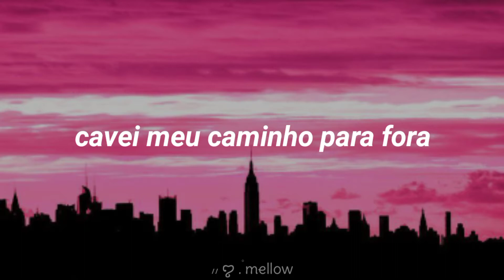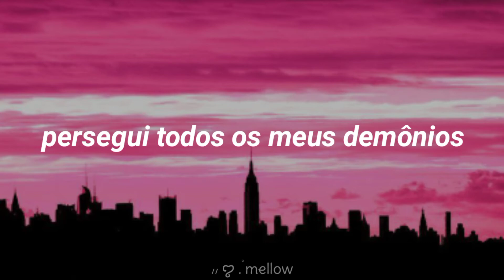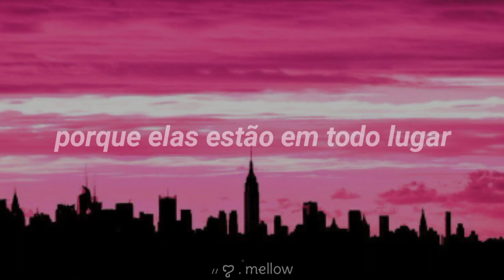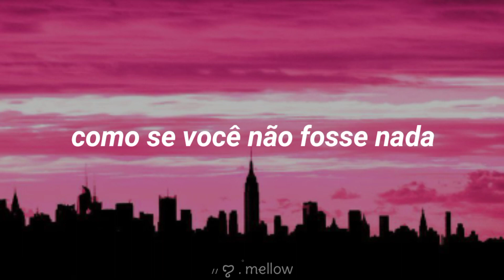P!nk - F**kin' Perfect [tradução pt/br]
ླ👑❜︧༷︧➭ Bom dia, boa tarde, boa noite lindes! Tudo bem? Espero que sim! Hoje a tradução é de F**kin' Perfect, da P!nk, espero que gostem:D
Pra Isah, porque ela é perfeita, te amo Isah ❤

ླ👑❜︧༷︧➭ 𝗔𝗿𝘁𝗶𝘀𝘁𝗮: P!nk

ླ👑❜︧༷︧➭ 𝗔́𝗹𝗯𝘂𝗺: Greatest Hits...So Far!!!

ླ👑❜︧༷︧➭ 𝗟𝗲𝘁𝗿𝗮𝘀:

Made a wrong turn once or twice
Dug my way out, blood and fire
Bad decisions, that's alright
Welcome to my silly life
Mistreated, misplaced, misunderstood
Miss No Way It's All Good
It didn't slow me down
Mistaken, always second guessing
Underestimated, look, I'm still around

Pretty, pretty please don't you ever, ever feel
Like you're less than fucking perfect
Pretty, pretty please if you ever, ever feel
Like you're nothing, you're fucking perfect to me

You're so mean when you talk
About yourself, you are wrong
Change the voices in your head
Make them like you instead
So complicated, look how big we all make it
Filled with so much hatred, such a tired game
It's enough, I've done all I can think of
Chased down all my demons, I've seen you do the same, oh, oh

The whole world's scared, so I swallow the fear
The only thing I should be drinking is an ice-cold beer
So cool in line, and we try, try, try
But we try too hard, it's a waste of my time
Done looking for the critics, 'cause they're everywhere
They don't like my jeans, they don't get my hair
Estrange ourselves and we do it all the time
Why do we do that?
Why do I do that?

Yeah
Oh, oh pretty, pretty please
Like you're nothing, you're fucking perfect to me, yeah
You're perfect, you're perfect to me